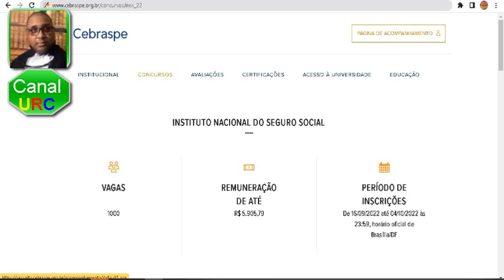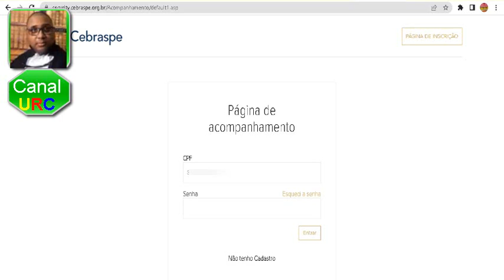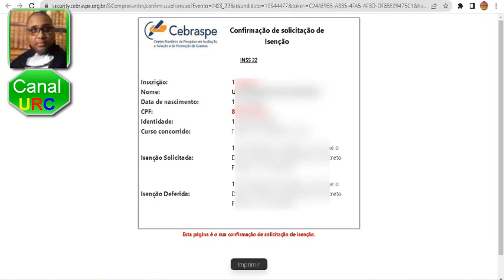Canal URC COMPROVANTE DE INSCRIÇÃO DO CONCURSO INSS |PRECISA LEVAR NO DIA DA PROVA Saiba como BAIXAR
Sejam BEM-VINDOS ao meu Canal URC - Canal Uilton Rocha da Conceição. Aqui Você encontra Curiosidades, Entrevistas, Entretenimento, Músicas e Etc. Busco proporcionar os melhores conteúdos com a melhor qualidade para Você. Data de Nascimento do Canal URC dia 18 de Novembro de 2017. Assinado Graciosamente: Uilton Rocha da Conceição o criado do Canal URC. VOLTE SEMPRE!.

ESTUDANTE PARA LEVAR:
1°) CANETA ESFEROGRÓFICA DE TINTA PRETA FABRICADA EM MATERIAL TRANSPARENTE.
2°) COMPROVANTE DE INSCRIÇÃO OU DO COMPROVANTE DE PAGAMENTO DA TAXA DE INSCRIÇÃO.
3°) DOCUMENTO DE IDENTIDADE (RG) ORIGINAL.

Como baixar Comprovante:
1°} PÁGINA DE ACOMPANHAMENTO.
2°} COLOCA CPF E SENHA.
3°} IR PARA CONCURSOS INSCRITOS.
4°} IR PARA CONFIRMAÇÃO.
5°} IR PARA IMPRIMIR.

IMAGENS: Canal URC, Canal Uilton Rocha da Conceição. Cebraspe

LOCAL: Salvador - Bahia/Brasil.

RODUÇÕES: Uilton Rocha da Conceição.